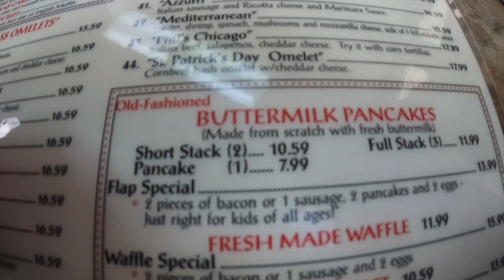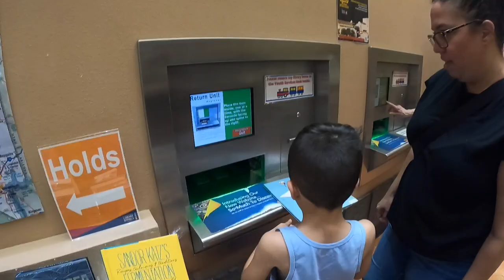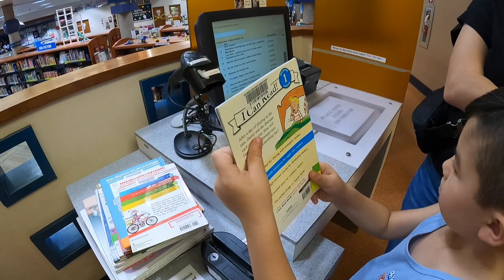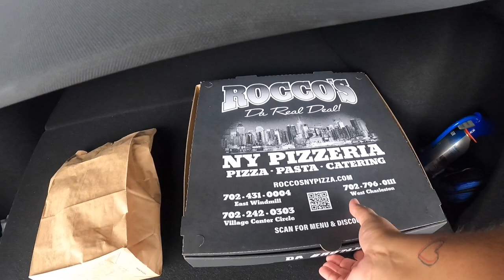Weekend Randoms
Join us while we run some errands around town.